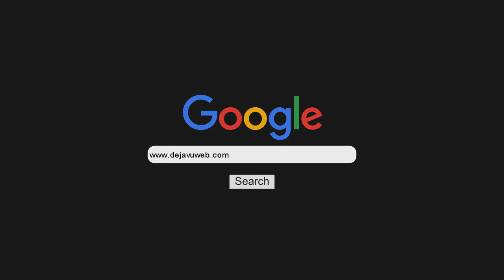Entrevista a Ander de Shinova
Shinova llega al país para presentarse en Niceto el 8 de febrero